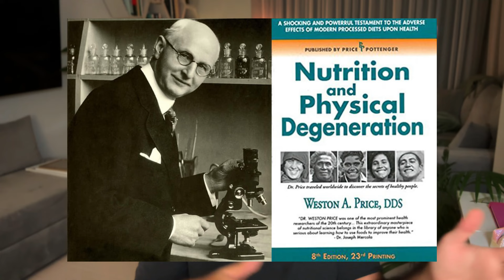Mucoid plaque is not where you think it is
In this video i'm going to share with you what i've come to learn about mucoid plaque and you'll discover some revealing insights as to where this plaque really sits within the digestive system.

Join my FREE online community of 2.3k members centred around holistic living principles and cellular detoxification:

Have anything you want us to talk about?